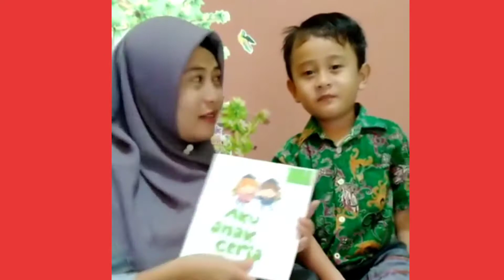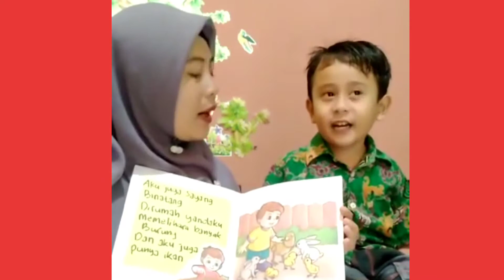Ananda Affan & Bunda Ifa bercerita tentang # Aku Anak Ceria#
Lomba membuat buku dari bahan limbah yang bermanfaat & Cerita dalam rangka hari IBU# KB,RA NURUL HUDA LANGLANG SINGOSARI MALANG